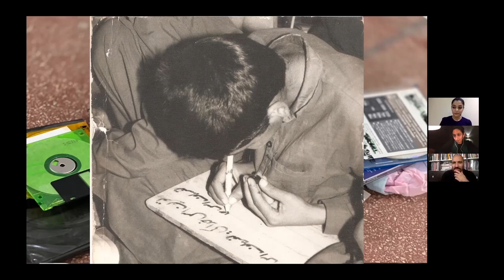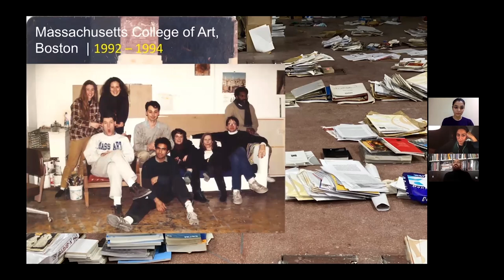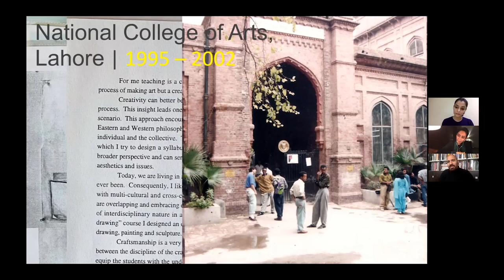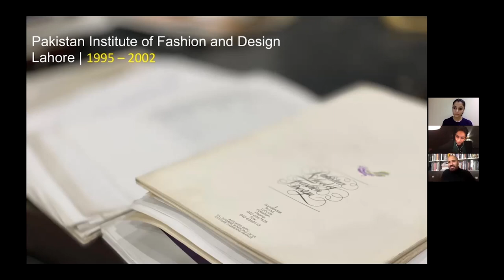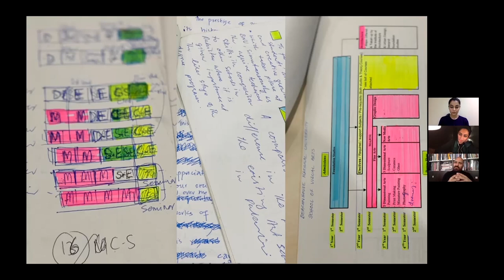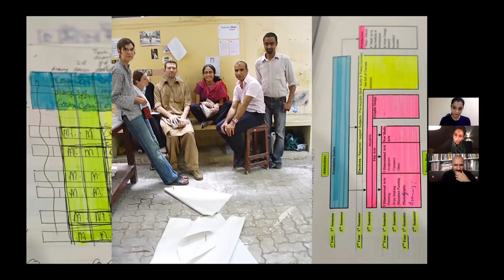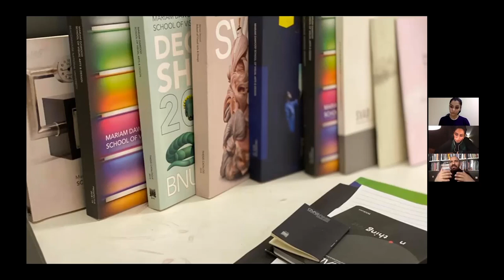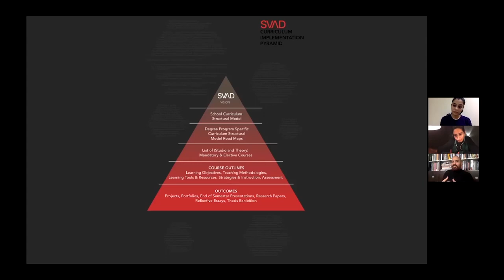Series 01. Session 02. In Conversation with Rashid Rana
We’re all familiar with Rashid Rana’s ingenuity, illustrious career and iconic imagery, as one of our leading artists of South Asia!

He emerged as the maker of an entirely new kind of art from Pakistan at the start of the century. However, this public session, will feature, FOR THE FIRST TIME, his life and evolutionary journey, over a period of 25 years, as a visionary academic and educator. He occupies multiple simultaneous profiles, with a common thread of an unfixed and non prescriptive view of geography and identity. Let’s hear how his art-making, exhibition-making and curriculum -making experiences overlap and converge.

The interview be uploaded on Wednesday, January 27, 2021 at 6 pm on our Facebook page @conversations.tp